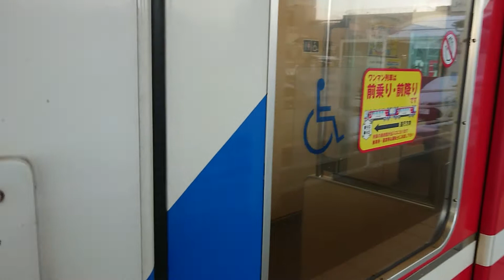宮古駅で三陸鉄道見に来たよ！